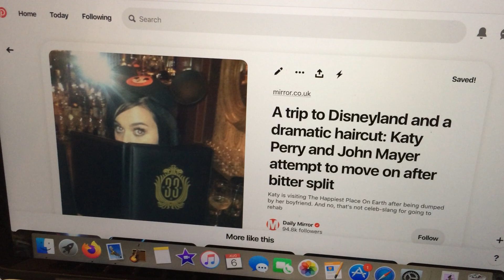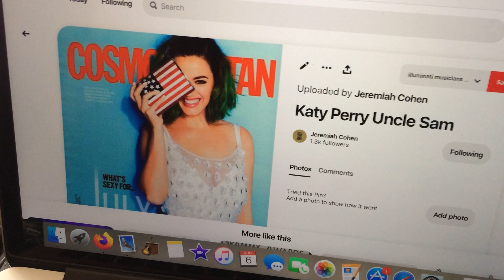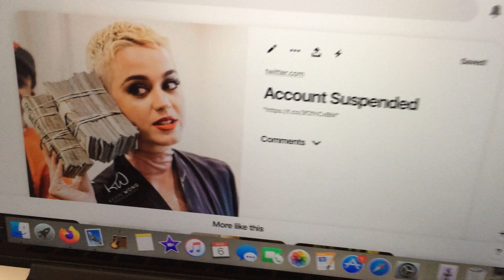let's continue with the freemasons and 33 ..